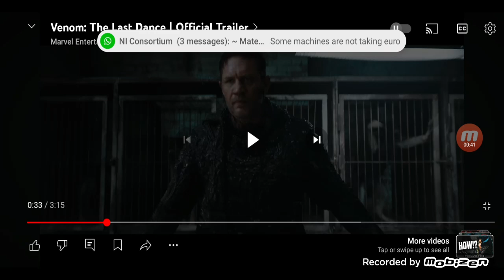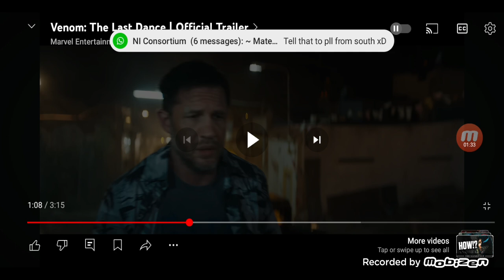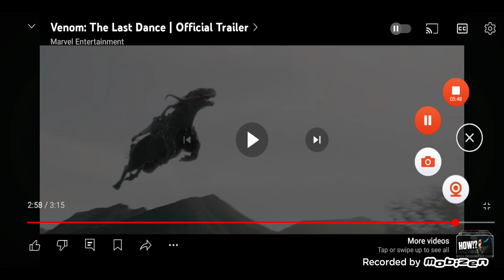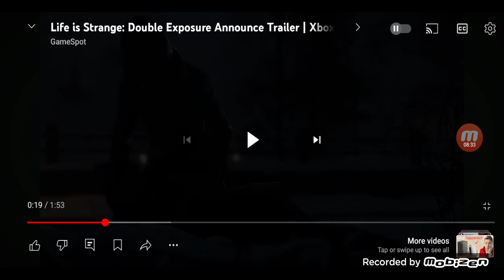venom 3/gow e day/life is strange 4/doom 6 - AS' take